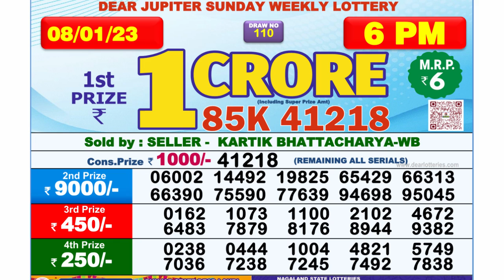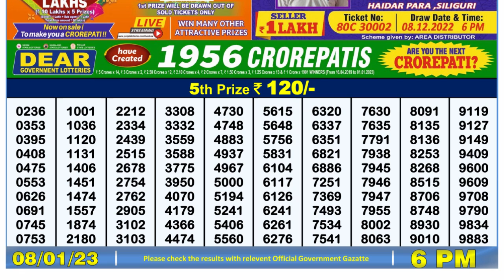🔴Dear Lottery Sambad Live 6pm today 08.01.23 Nagaland State Lottery Result